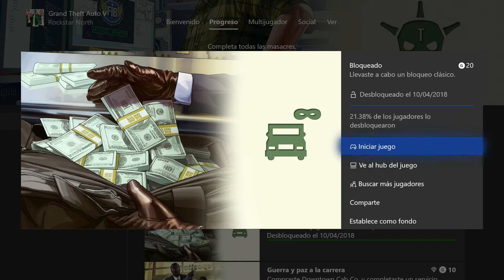GTA 5 LOGRO BLOQUEADO